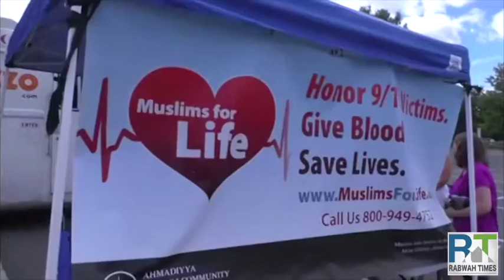American Ahmadiyya Muslims host Blood Drive in Pennsylvania in honor of 9/11 victims